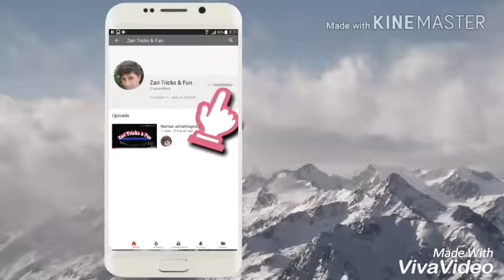Funny video.... !! Dubsmash.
Hi guyz...